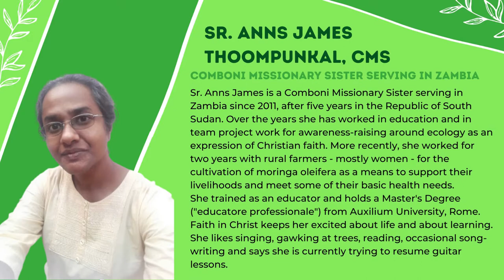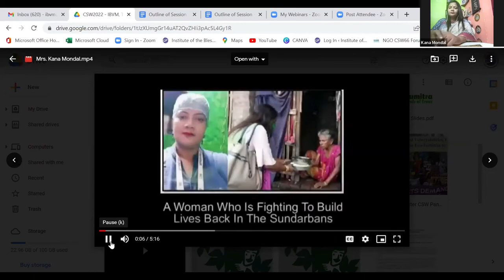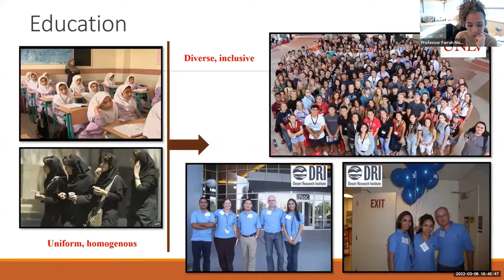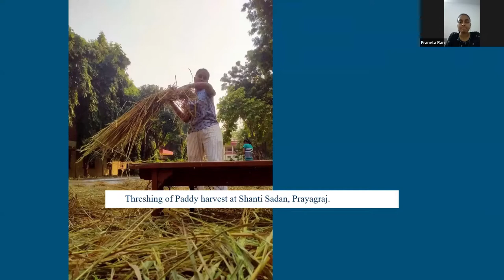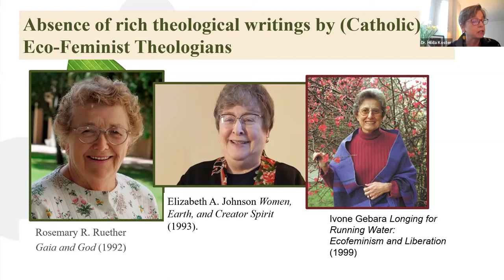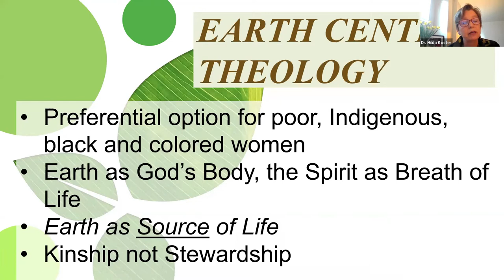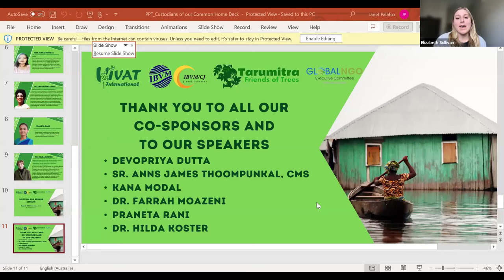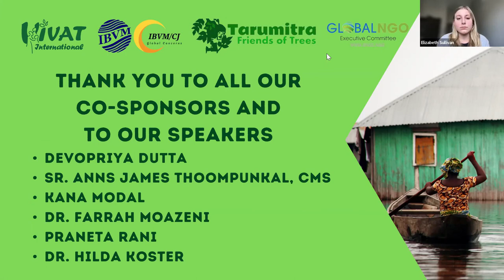Custodians of our Common Home: The Voices of Women Countering Climate Change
Webinar of CSW66 Parallel Event at the NGO CSW Forum
Hosted by IBVM - Loreto, VIVAT International, Tarumitra and Global NGO